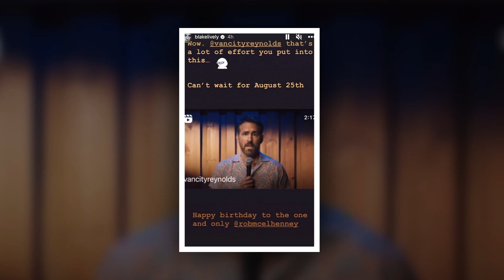New Update!! Breaking News Of Blake Lively || It will shock you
Good bye